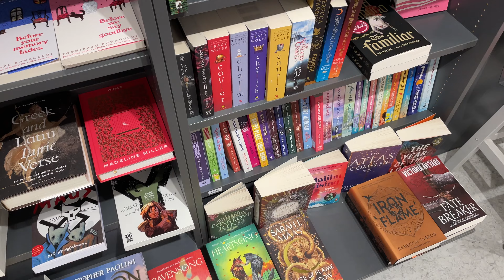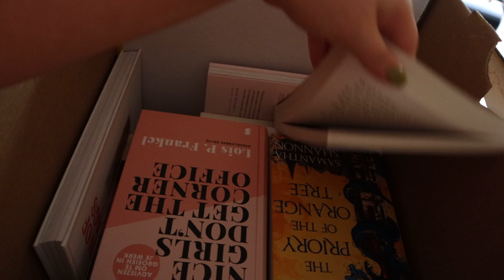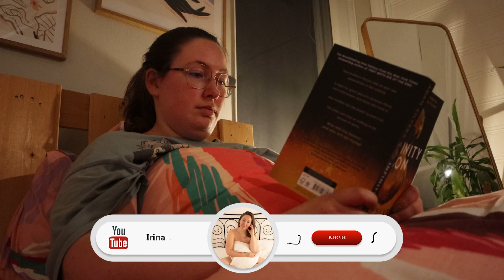SELFCARE DAGJE 💕💆🏻‍♀️ NAAR DE KAPPER, MIJN NAGELS DOEN & ONTSPANNEN ✨ // VLOG #51 | Irina Touw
*Deze video bevat een betaalde samenwerking met Storytel*
Het is tijd voor weer een nieuwe vlog! Ik neem je mee tijdens een fijne vrije dag, die ik gebruik als een heerlijk selfcare dagje. Zo ga ik o.a. naar de kapper, maak een fijne wandeling langs de winkels, doe een boodschappen shoplog, doe mijn nagels, en luister een tof luisterboek. Veel kijkplezier! 💕 MEER HIERONDER! ↡

- Limegroene trui - niet meer verkrijgbaar (Monki)
- Groen T-shirt - niet meer verkrijgbaar (Monki)

► UPLOADSCHEMA 🙌🏻
Voor onbepaalde tijd houd ik geen vast uploadschema aan.

Zo support je mij en blijf je op de hoogte van mijn video's

► MEER LEUKE VIDEO'S? 🌟

Ik krijg niet betaald om deze te plaatsen, maar als jij op deze link klikt en daarna iets bestelt op dezelfde website, krijg ik een kleine commissie. Dit kost jou niets.

►  OVER MIJ 🥰
Hi en welkom op mijn kanaal! Ik ben Irina, 27 jaar en ik kom uit de omgeving van Leiden. Op mijn YouTube kanaal en Instagram account maak ik content rondom zelfliefde, mentale gezondheid en lichaamsacceptatie (Body Positivity). Ik probeer taboes te doorbreken en een realistisch en ongefilterd beeld te geven. Ik woon samen met mijn moeder en onze drie katten Cinna, Luca en Kalá.

- Mijn bewerkingsprogramma's: Adobe Premiere Pro. Adobe Lightroom & Adobe Photshop

Deze video bevat een betaalde samenwerking met Storytel NL. Deze vermelding is onderdeel van de Social Code: YouTube. Voor meer informatie, ga naar